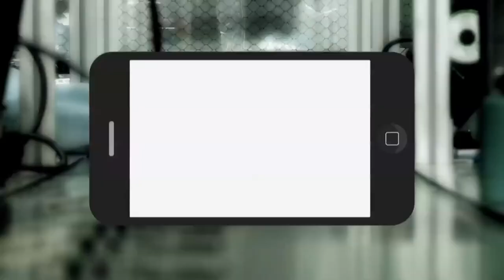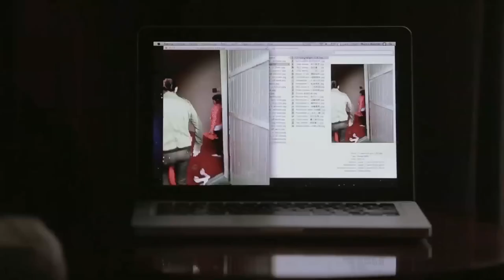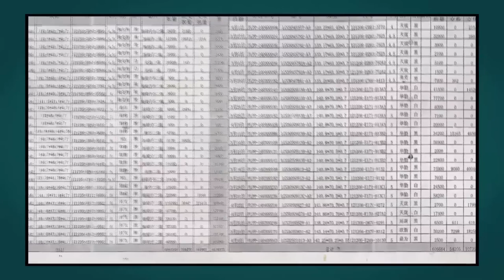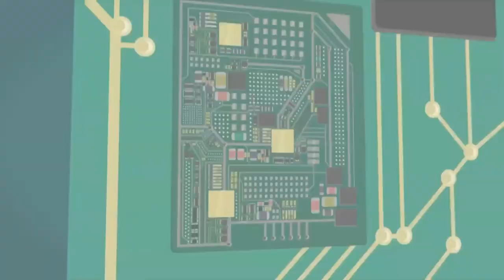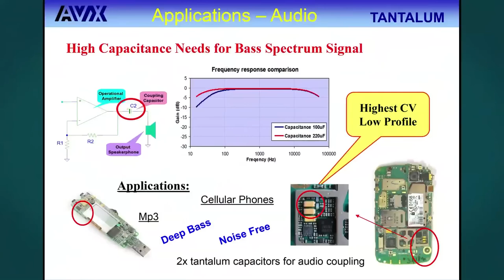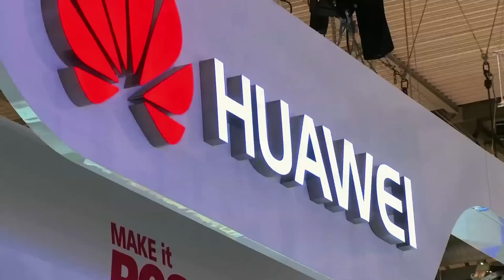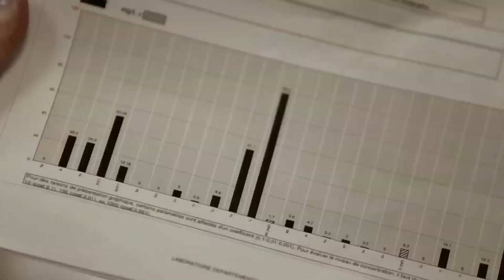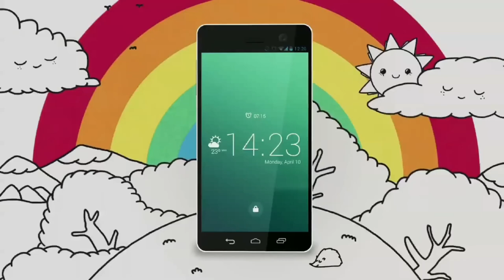Dark Secret of Smart Phone Manufacturing Industry | An Investigative Documentary | HS Documentary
We confront the major names in the smartphone industry with the realities that they would like to keep hidden.

Synopsis:
A mobile phone is sold every 57 seconds meaning that there are now more mobile phones on the planet than toothbrushes. We investigated the shameful secrets of the multinationals who produce our mobile phones. They are the big winners of the mobile revolution as their profits explode but what is the human and environmental cost in the production countries of China and the Congo?

We bring exclusive footage from inside Chinese factories where scores of children work long hours under arduous conditions. The multinationals claim they are doing all they can, but these shocking images say otherwise. In Africa, the mines that retrieve minerals essential to components in our smartphones are dangerous and unregulated. Injuries and deaths occur regularly among workers just desperate to support their families. In China the environmental damage has scarred the landscape, emptied a village, and possibly caused severe illness among the population.

The Dirty Mobile Phone Industry (2014)
Director: Martin Boudot
Genre: Documentary
Country: France
Language: English
Also Known As -  Cash Investigation: The Real Price Of Your Mobile Phone